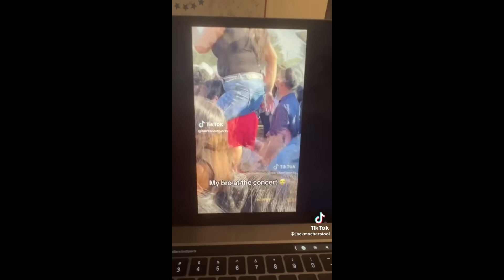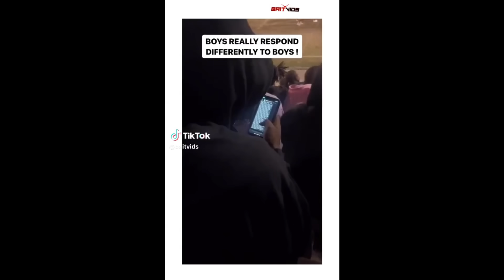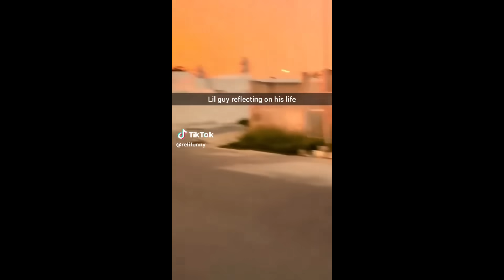Man HUMBLES Woman By Calling Out DOUBLE STANDARDS On LIVE TV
This man checks his female colleagues in realtime. Watch delusional modern women on TikTok get roasted and men react (WARNING: Strong Language).

Recently I've had to start my channel over from scratch so I could use all the help I can get in order to help the new channel get going.

Logo:

Vecteezy.com

*ignore tags*